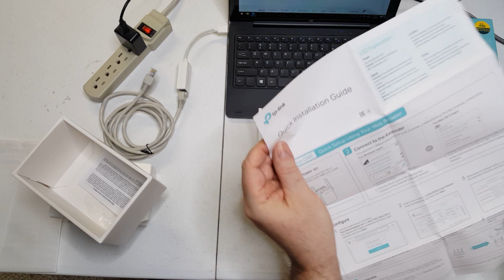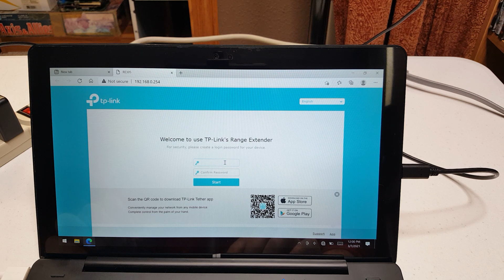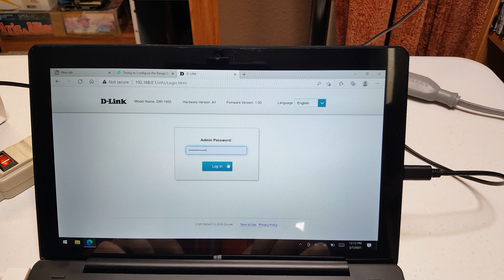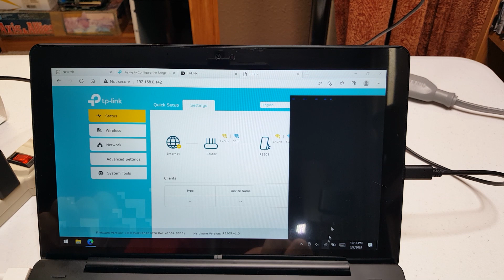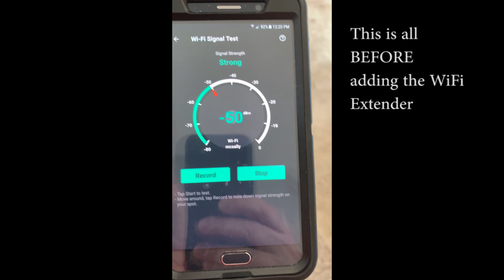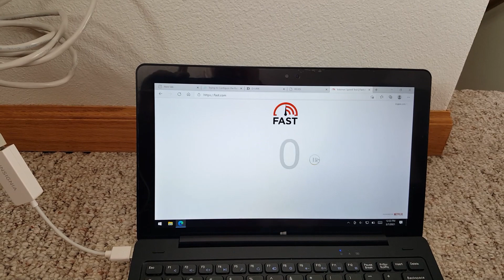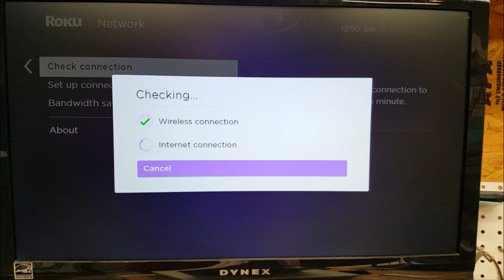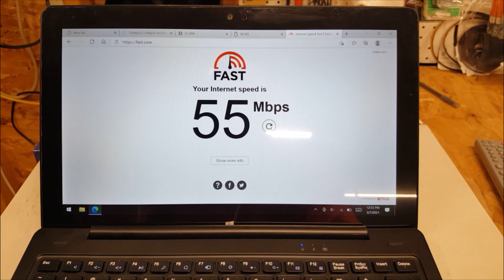How to setup and use a WiFi Extender (tp-link RE305) with real world benchmarking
Unboxing and setup of a tp-link RE305 WiFi extender, with real world benchmarking at several locations in an average home.

Contents:
0:00  Unboxing
3:12  Connecting to the network and setup via web based interface
10:05  Benchmarking with the built in 10/100 ethernet port
11:03  Testing the home WiFi signal strength before using the extender
12:24  Testing the home WiFi signal strength and benchmarking using the extender and the built in 10/100 port
14:23  Testing WiFi signal strength and benchmarking at the furthest point in the home (garage) before and after using the extender